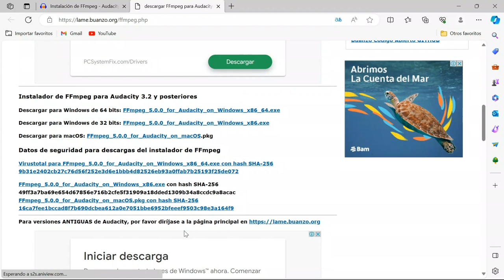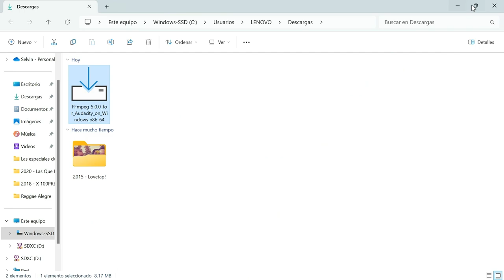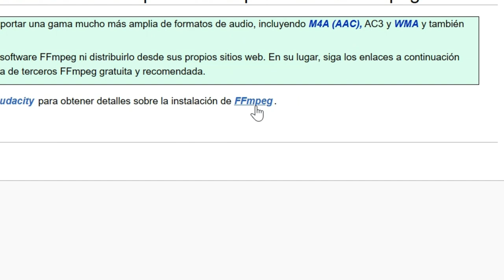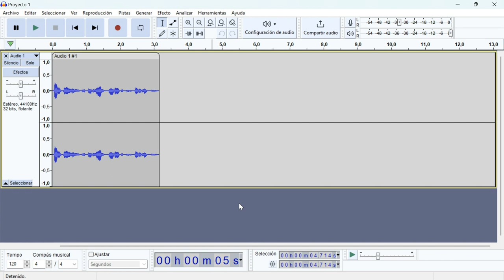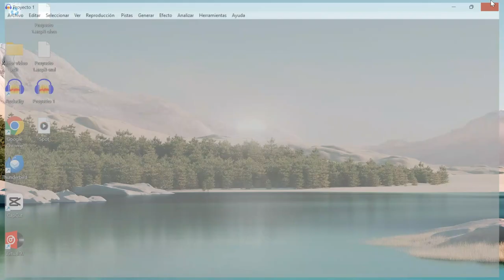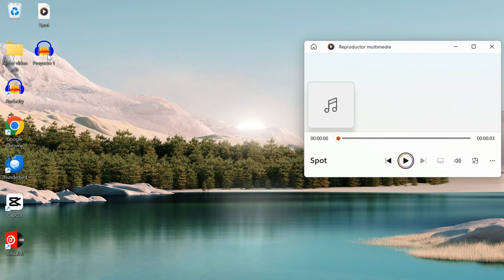🚀 Como exportar de audacity a mp3 ✅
Fíjate muy bien en el contenido de todo el vídeo para que puedas dominar la manera en Como exportar de audacity a mp3

Grabar
como grabar una cancion
programa para grabar
grabar audio
Como exportar un proyecto Audacity a MP3 | Tuturial fácil y completo
programa gratis para grabar